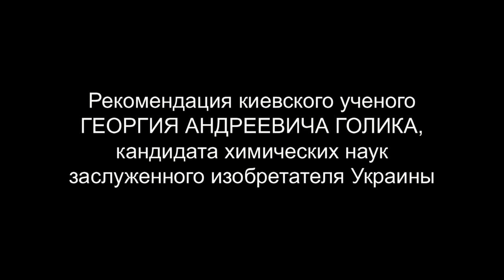Как излечить трофическую язву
Рекомендации киевского ученого
ГЕОРГИЯ АНДРЕЕВИЧА ГОЛИКА,
кандидата химических наук
заслуженного изобретателя Украины.
Ученый всемирно известен своим препаратом
"Сизам" (Сила земли), сделавшем революцию
в сельском хозяйстве, благодаря чему фермеры
стали получать  экологические чистые продукты,
значительно увеличились урожаи и сортность зерновых, овощей и фруктов,
достигнута устойчивость растений к неблагоприятным условиям.